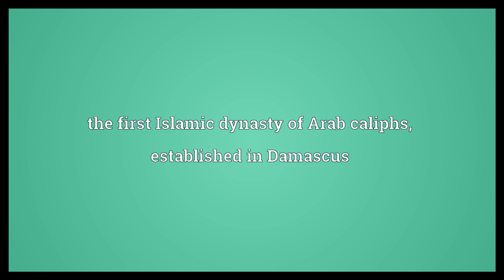Umayyad Meaning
Video shows what Umayyad means. the first Islamic dynasty of Arab caliphs; established in Damascus.  Umayyad Meaning. How to pronounce, definition audio dictionary. How to say Umayyad. Powered by MaryTTS, Wiktionary